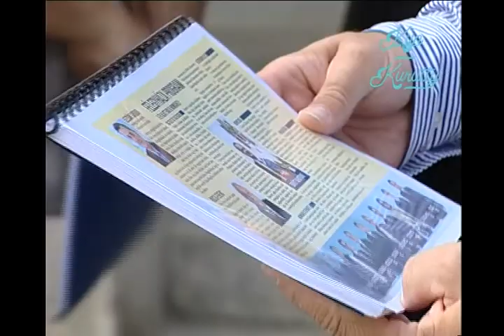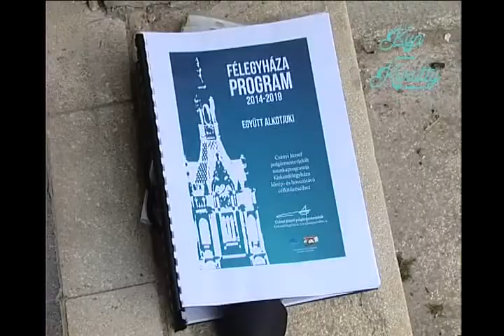Van más választás - Bemutatkozott a Nemzeti Fórum Félegyházán - 2014.09.09.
Szeptember 9-én sajtótájékoztató keretében a Nemzeti Fórum Kiskunfélegyházi jelöltjei ünnepélyesen bejelentették, hogy jelöltségüket elfogadták, és a választási bizottsági sorsoláson is túl vannak, így már ismert a szavazólapokon való elhelyezkedésük. Ennek kapcsán Csányi József polgármesterjelölt, a Kiskunfélegyházi Gazdaságfejlesztő és Munkahelyteremtő Egyesület elnöke a helyszínen azt is hangsúlyozta, hogy innentől a munkásságuk és valósan elkészült programjuk megismertetésén, és jövőbeni valóra váltásán szeretnének munkálkodni.